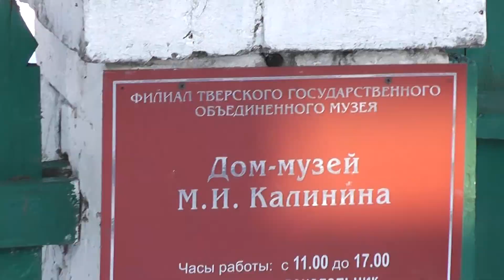Kashin.town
Kashin, Tver